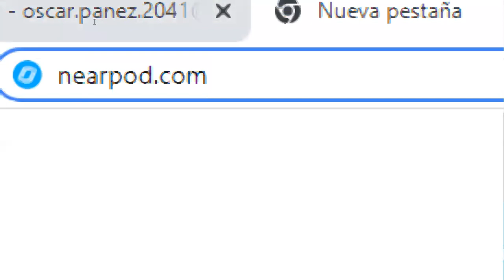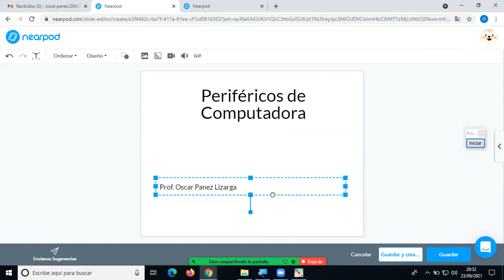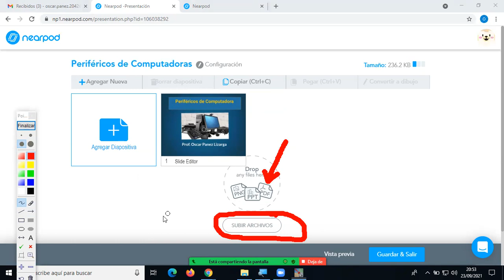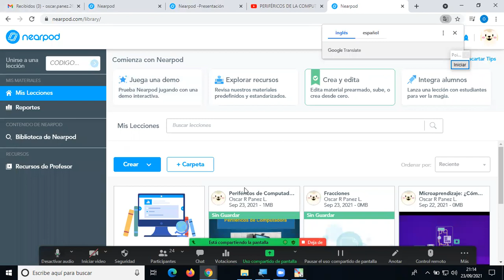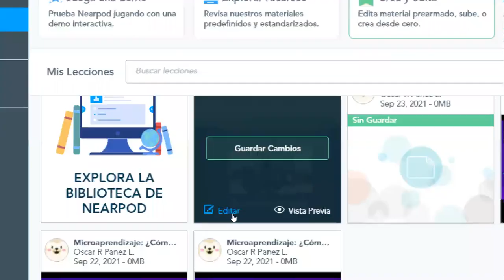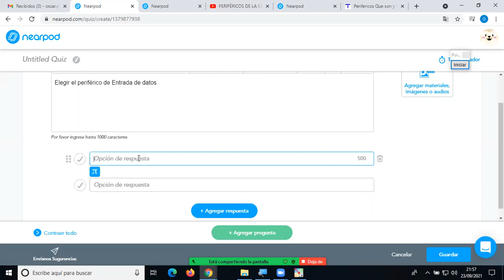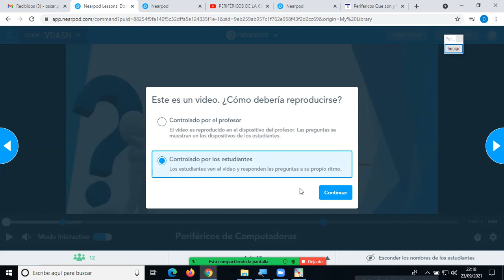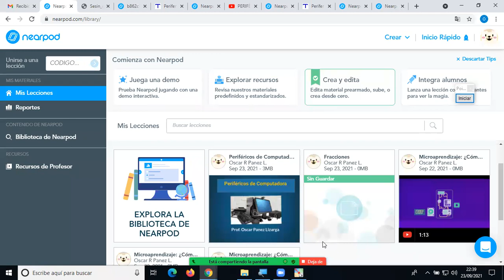Nearpod Jueves Sesión4